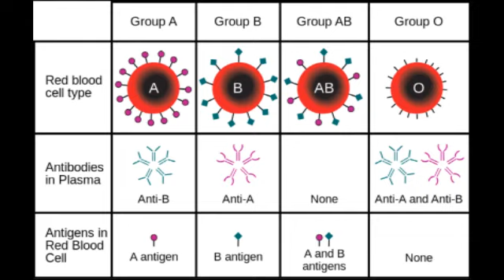ABO blood group system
The ABO blood group system is the most important blood type system (or blood group system) in human blood transfusion. Found on platelets, epithelium, and cells other than erythrocytes, AB antigens (as with other serotypes) can also cause an adverse immune response to organ transplantation.[1] The associated anti-A and anti-B antibodies are usually IgM antibodies, which are produced in the first years of life by sensitization to environmental substances, such as food, bacteria, and viruses. ABO blood types are also present in some other animals, for example rodents and apes, such as chimpanzees, bonobos, and gorillas.